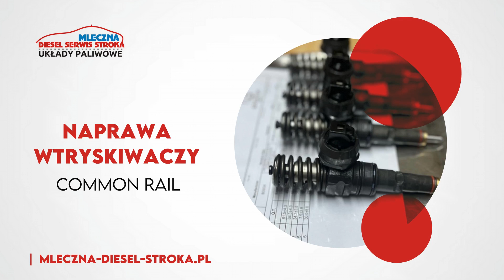Mechanika pojazdowa Stroka Diesel Serwis Mleczna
MechanikaPojazdowa jest naszą specjalnością. Warsztat samochodowy Stroka Diesel Serwis założyliśmy w 1998 roku. Znaleźć nas można w Mlecznej, na terenie województwa dolnośląskiego.

Oferujemy naprawy silników typu diesel. Doskonale znamy specyfikę działania oraz budowy tego typu jednostek napędowych. Zajmujemy się naprawą pomp wtryskowych, wtryskiwaczy i pompowtryskiwaczy. Wykonujemy naprawy bieżące takie jak wymiana paska rozrządu oraz generalne remonty samochodów. Zapewniamy również obsługę serwisową klimatyzacji samochodowej. Podejmujemy się odgrzybiania i nabijania układów.